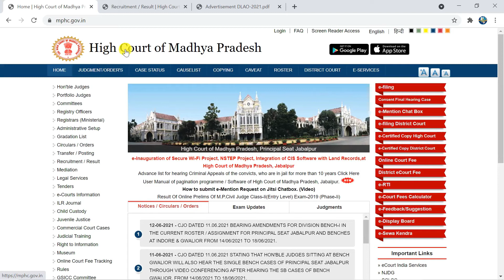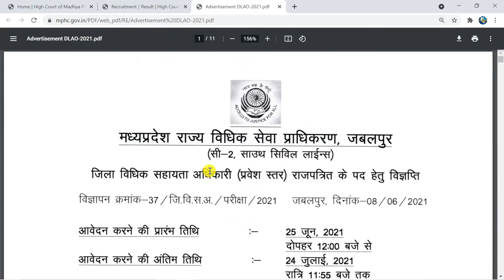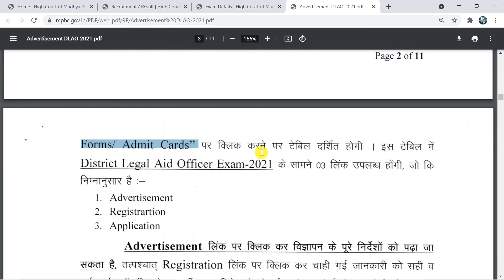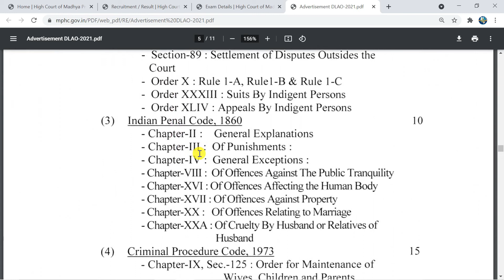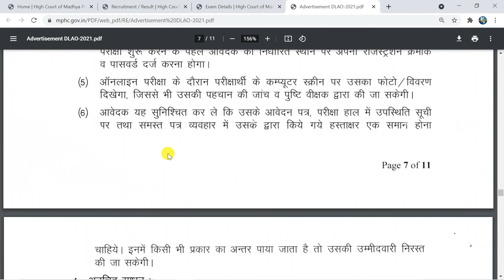MPHC Vacancy 2021 | MPHC Legal Aid Officer Online Form 2021 || MPHC Legal Aid Officer Recruitment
हेलो दोस्तों मै  इस विडियो में " MPHC Vacancy 2021"से सम्बंधित कुछ बहुत ही अहम् जानकारिया देने वाला हूँ।  आप लोग इस वीडियो को पूरा देखे और इस तरीके से फॉर्म अप्लाई करें।।

APPLY LINK👇

these topics also related to this video👇
mp high court district legal aid officer online form 2021
mp high court stenographer syllabus
high court vacancy 2021 mp
high court vacancy latest news
high court vacancy details
mphc legal aid officer lao recruitment 2021
mphc legal aid officer online form 2021 application
mphc legal aid officer online form 2021 registration